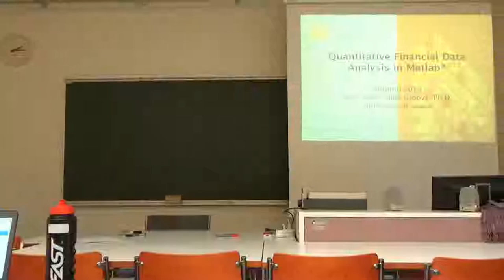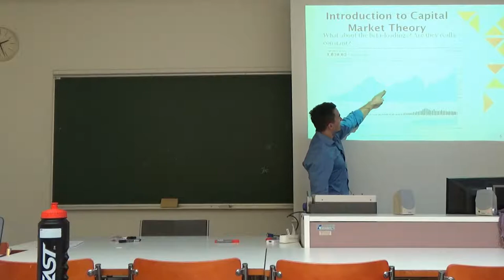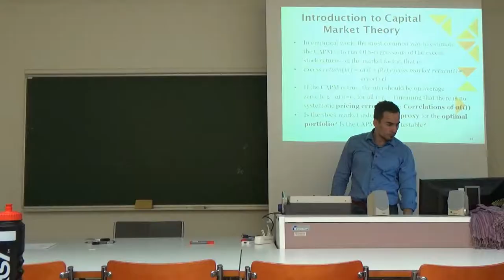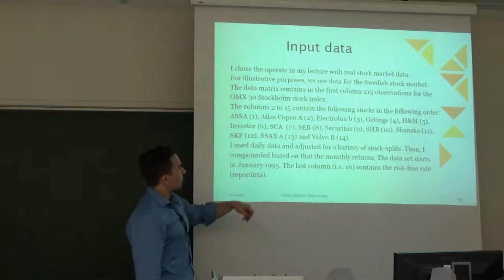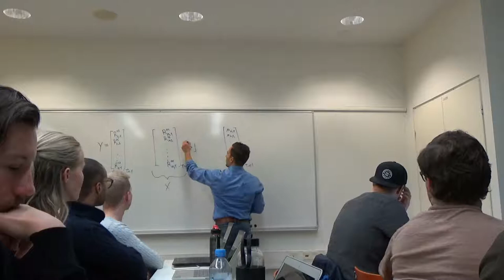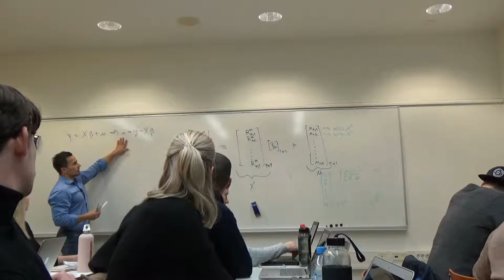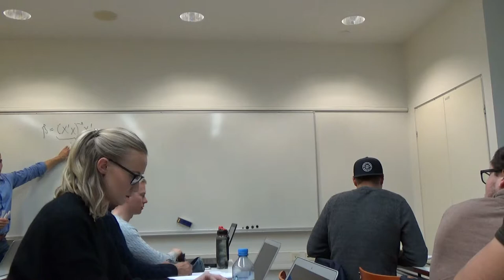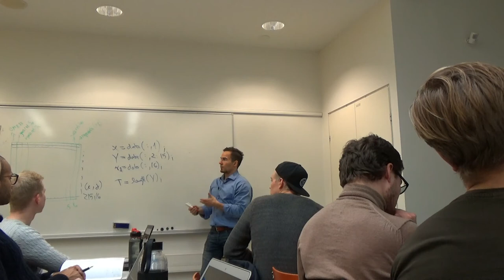2018 QF Lecture 01: Capital Asset Pricing Model (CAPM)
In the first instance, this lecture video is for Master's Degree Students at the University of Vaasa (School of Accounting and Finance).

In this lecture I discuss the Capital Asset Pricing Model (CAPM) and how to define data matrices in Matlab.